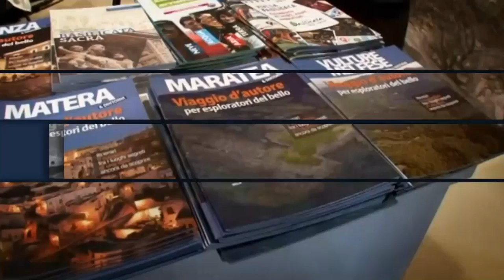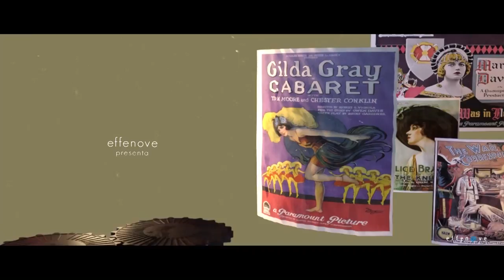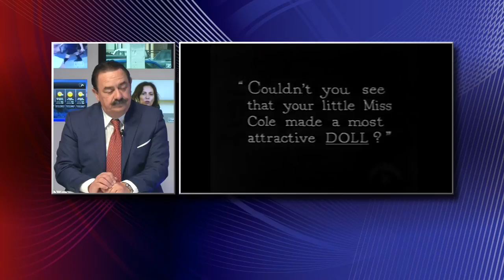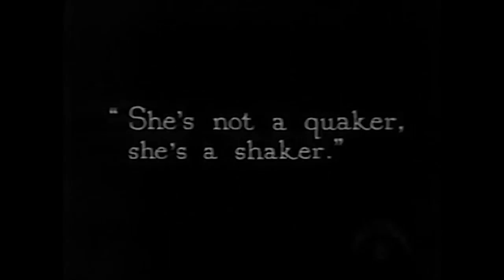Approfondimento. Robert Vignola da Trivigno a Hollywood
“Robert Vignola da Trivigno a Hollywood” è il titolo dell’evento che si svolgerà sabato 11 agosto per raccontare la magia del cinema muto. L’evento si terrà in piazza Plebiscito e vedrà la partecipazione del sindaco Michele Marino, del direttore della Lucana Film Commission (Lfc) Paride Leporace, della dirigente Ufficio Sistemi Culturale e Turistici della Regione Basilicata Patrizia Minardi, del presidente della Fondazione Matera 2019 Salvatore Adduce, della responsabile area musica Lfc Giovanna D’Amato, della cofounder Effenove Sara Lorusso, della storica del Cinema Giuliana Mascio e per le Giornate del cinema muto Silvio Toffoli.

Sotto le stelle, nel centro storico del piccolo borgo lucano, la Zerorchestra musicherà dal vivo, sotto la direzione del famoso maestro Stephen Horne, il film “Beauty’s Worth”, pellicola che Robert Vignola diresse nel 1922 con Marion Davies protagonista.